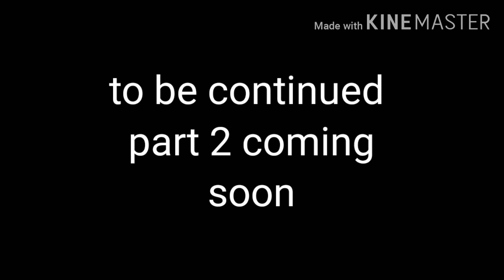gtaville 2 part 1